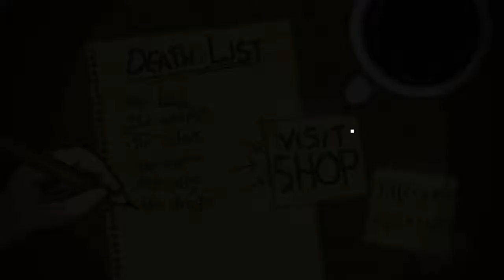Wait where did he come from? | Bleed